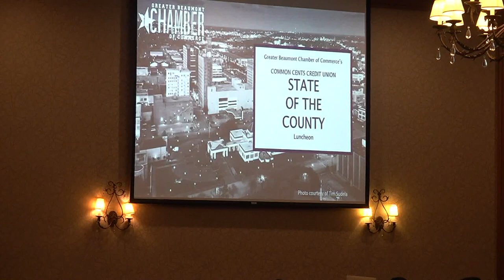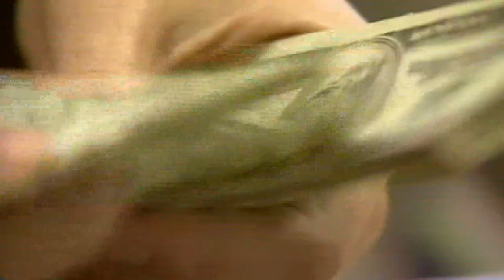State of the County held to discuss Jefferson County's achievements, future plans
Judge Jeff Branick says several projects are in the works, such as industrial expansion, coastal erosion, improved transportation and more.